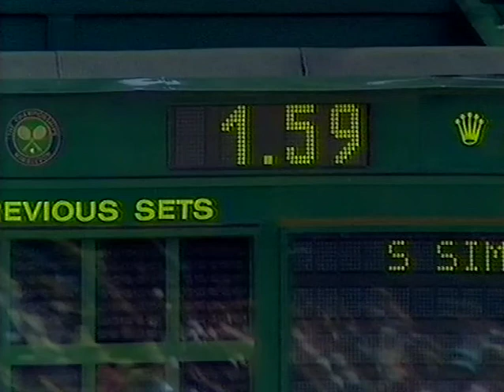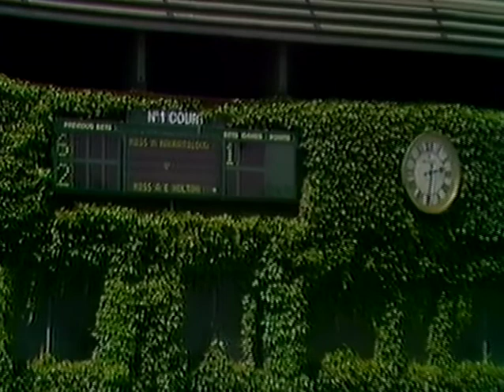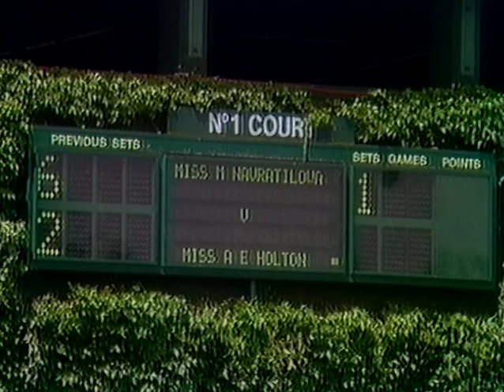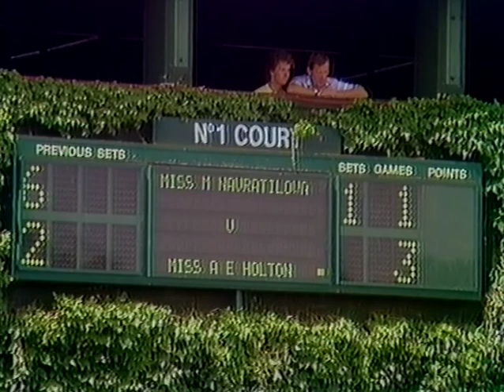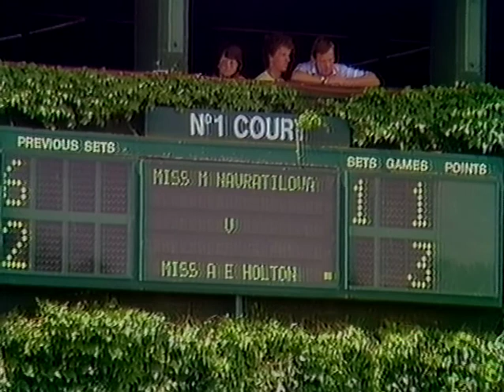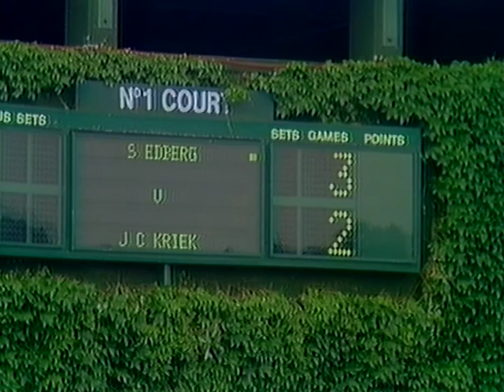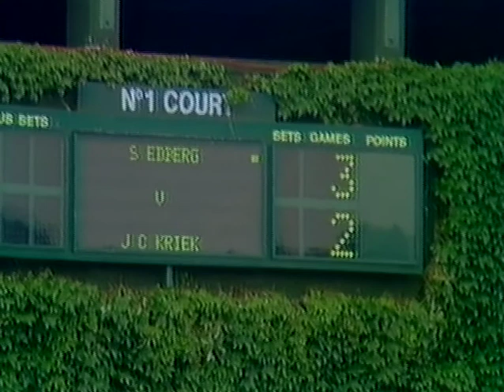Wimbledon 1984 2R - Jimmy Connors v Stefan Simonsson